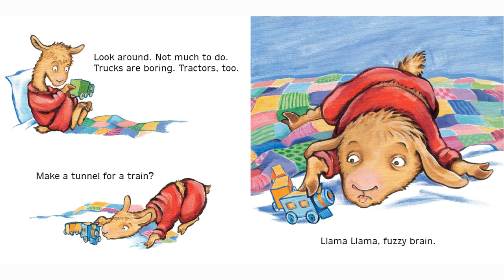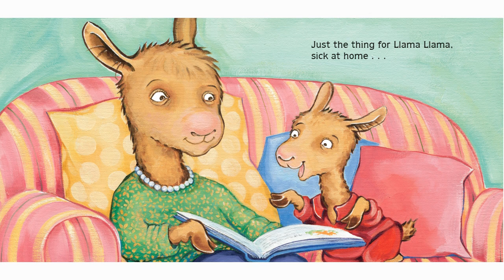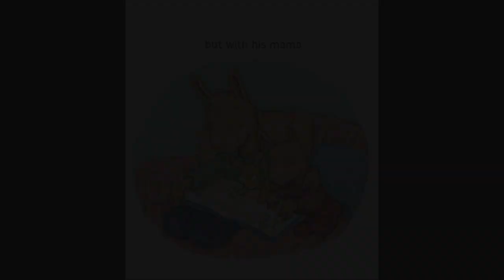Llama Llama Home With Mama | Read Aloud Story Time | Shon's Stories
Llama Llama Home With Mama by Anna Dewdney read aloud.